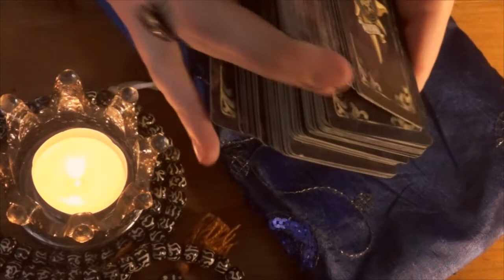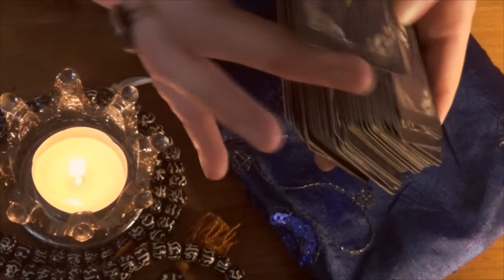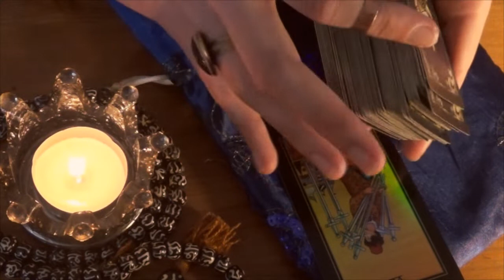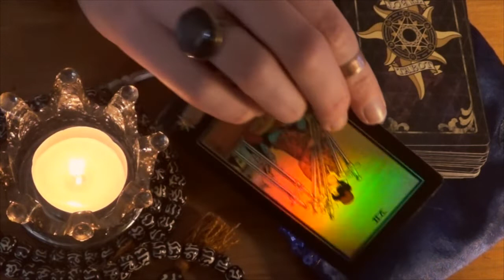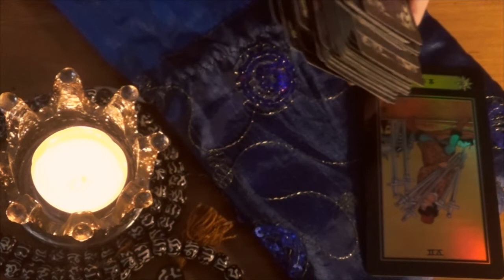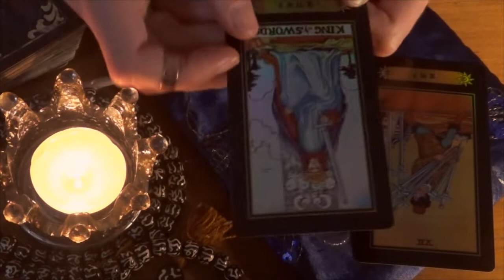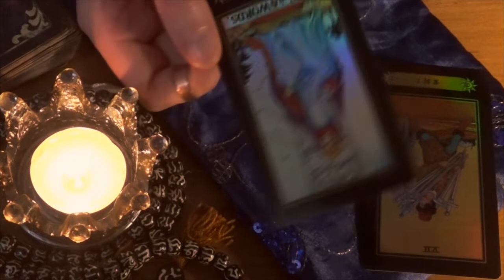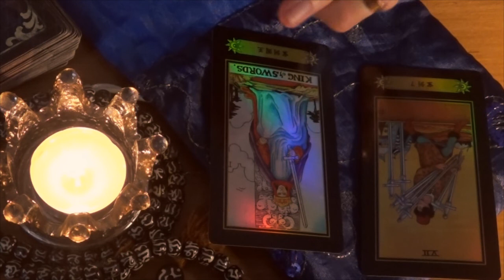ASMR Tarot Reading /// Trickery of Seven of Swords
If you'd like to receive a short, personalized video reading AND be entered in the lottery, choose the $15 tier